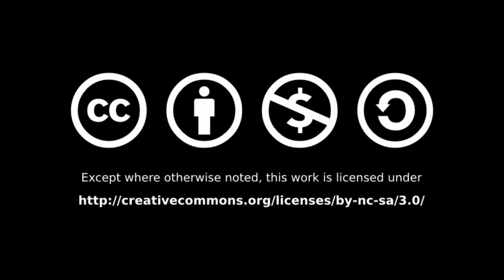Villa Mandi, Ubud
A walk through Villa Mandi in Ubud. Great location, good staff :)